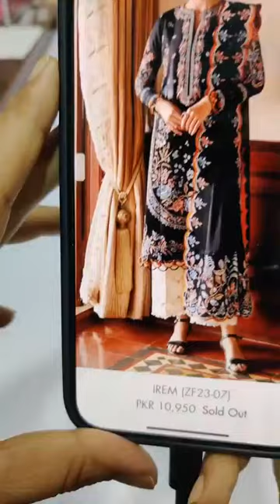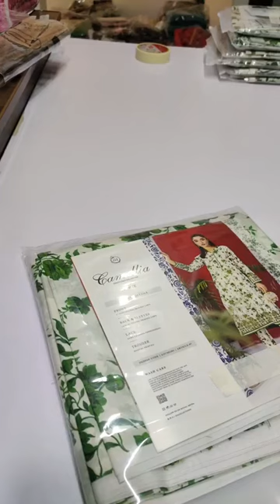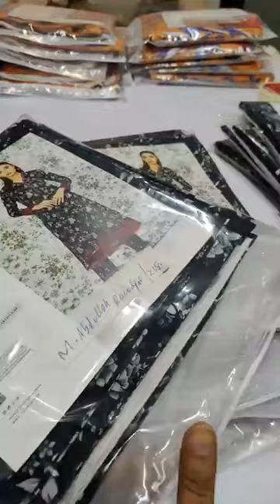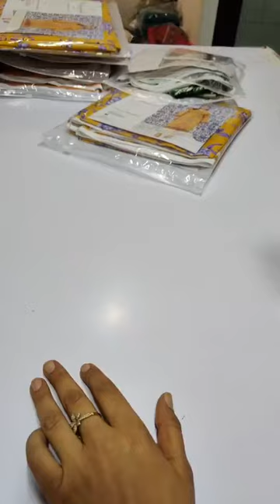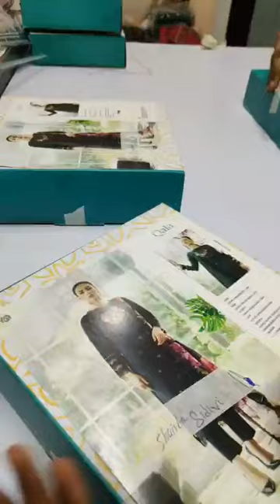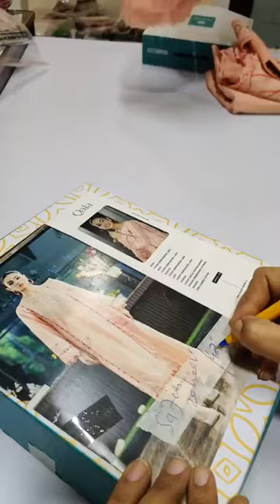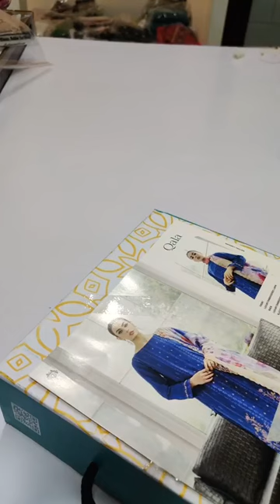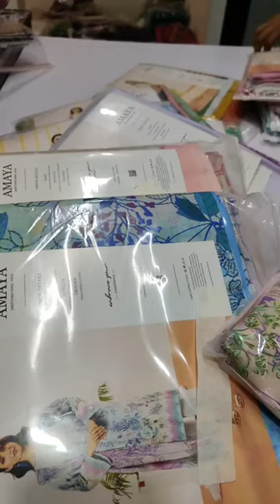Original Chamellia 2024 | Buy Ladies Suits In Cheap Price l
Step 1: Set the Date and Time
Choose a date and time that works best for your target audience. Consider scheduling it during a time when people are likely to be available, such as weekends or evenings.

Step 2: Find a Suitable Venue or Set up a Platform
Decide whether you want to host the live show physically in a venue or online through a streaming platform. If you opt for an online platform, you can use popular platforms like Instagram Live, Facebook Live, YouTube, or even host a live session on your own website.

Step 3: Prepare Your Inventory
Ensure that you have a wide variety of fancy dresses, two-piece suits, lawn casuals, formal suits, and dresses ready for the show. Make sure they are properly organized and ready to be showcased during the live event.

Step 4: Promote the Live Show
Create buzz around your event by promoting it on various channels. Utilize your social media platforms, email newsletters, and any other relevant marketing channels to spread the word. Consider creating eye-catching graphics or videos to attract attention.

Step 5: Plan Your Presentation
Prepare a script or outline for your live show to keep it organized. Decide on the order in which you'll showcase the clothing items and plan any demonstrations or explanations you'd like to include.

Step 6: Create an Engaging Atmosphere
Consider adding some excitement and energy to the live show. You can have music playing in the background, hire a professional host, or even invite guest speakers who have expertise in fashion to provide additional insights.

Step 7: Showcase the Clothing Items
During the live session, showcase each item of clothing, describing its unique features, materials, and any other important details. Encourage viewers to ask questions and provide them with guidance on sizing, fit, and styling options.

Step 8: Offer Special Deals and Discounts
To incentivize viewers to make purchases, offer exclusive deals, discounts, or limited-time promotions during the live show. Create a sense of urgency to encourage immediate purchasing decisions.

Step 9: Interact with Viewers
Engage with viewers by responding to their comments, questions, and requests during the live show. Make them feel involved and valued.

Step 10: Follow-up and Close Sales
After the live show, follow up with interested customers via email or direct messages to finalize sales. Provide them with information on how to make purchases and arrange for delivery or pick-up.